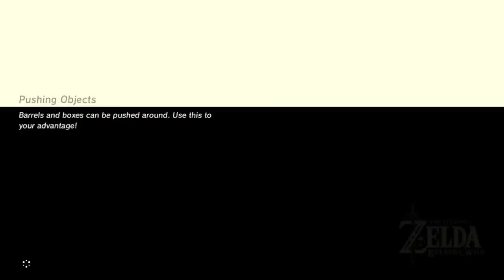Chilling With The Fishes! (RED PLAYS BotW)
It's time to meet everyone's favorite shark himbo!
Red hijacks the channel again to play the best Zelda game (that she can get on the switch, RIP Twilight Princess 😔)

We're also raising money for earthquake relief in Turkey and Syria!